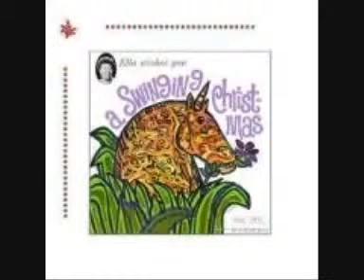Ella Fitzgerald White Christmas